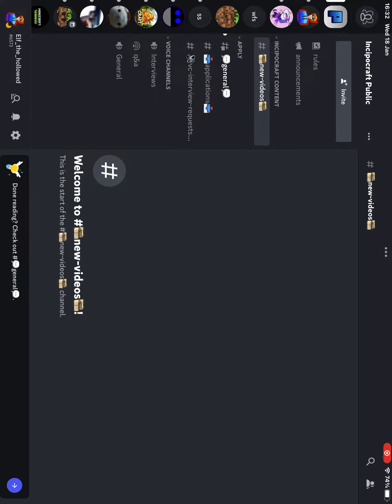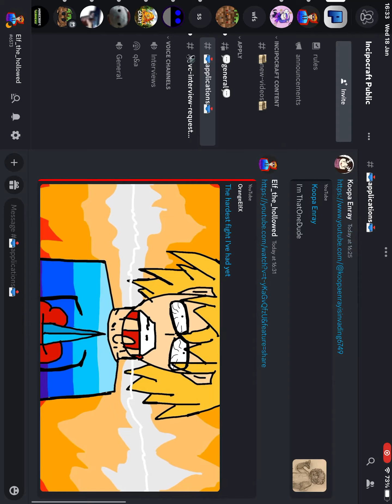Incipocraft smp application ( I hope I get in)